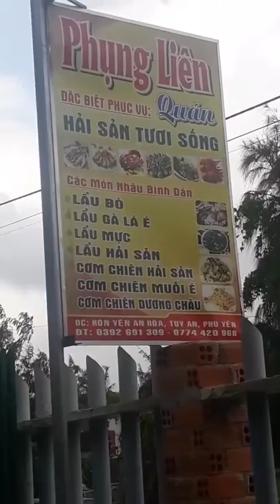đang chọn cảnh tập 3 cho bộ phim#anh hùng làng yến#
Phim thiếu nhi hài hước và phong cảnh